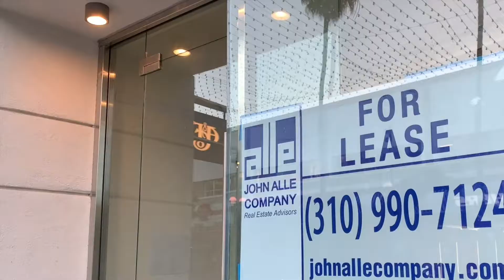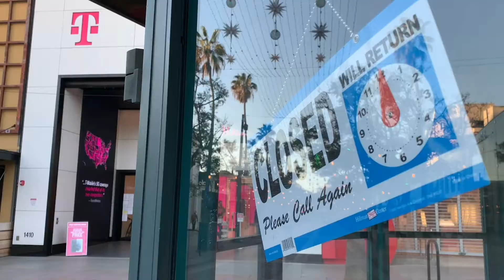UCLA Could Re-Open Campus For Fall Quarter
Century City, Westwood Beat - January, 21, 2021 - Local news and culture in under 5 minutes.
* Los Angeles City Could Be Sued If “Hero Pay” Ordinance Is Approved